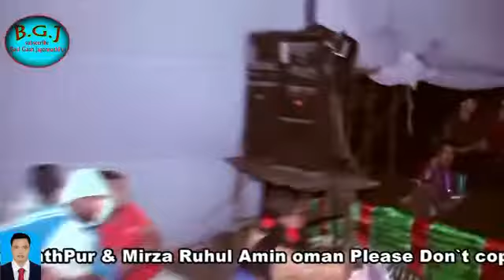singer jumur rani New program কি সুন্দর সাজ সাজলে